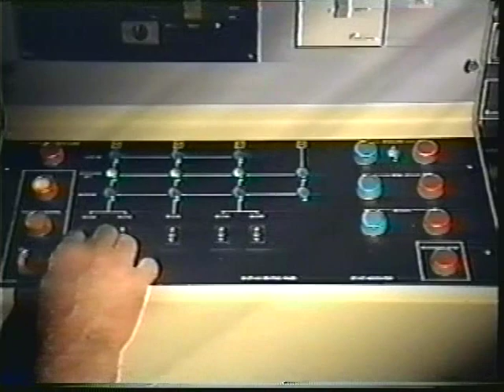Bradford, England brings Cinerama back to the public in 1993.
Howard Rust, an old Cinerama friend of mine sent me an old video tape of this short that must have played on TV. Howard is gone now, but he made lots of friends by taking them to see great BIG movies on the giant curved Cinerama screen. It was like going back in time, where the past got younger as we got older. Thank goodness the films survive, they remind us still of our old friends... John Harvey, Fred Waller, Hazard Buzz Reeves, Keith Swadkins, Paul Samuels, Willem Bouwmeester, Tom March and Thomas Hauerslev, Gunther Young, Duncan McGregor and David Strohmaier who is preserving AND presenting Cinerama today!